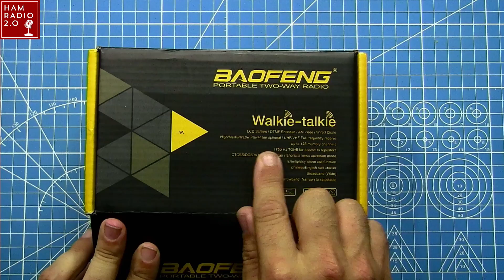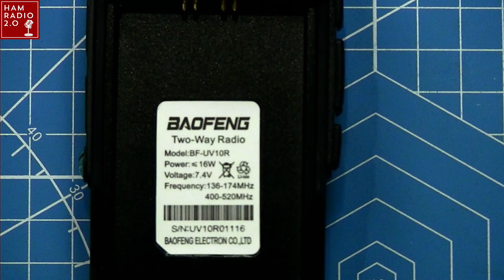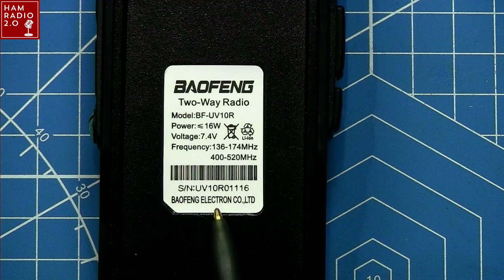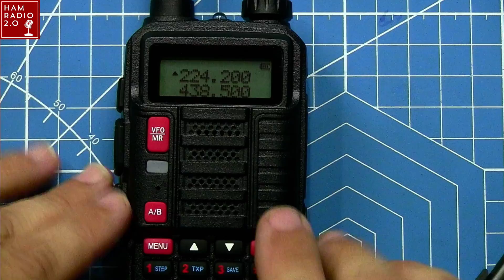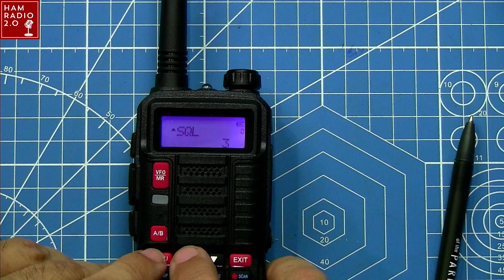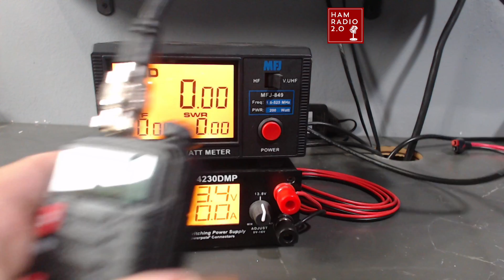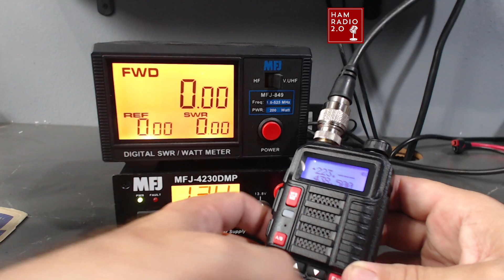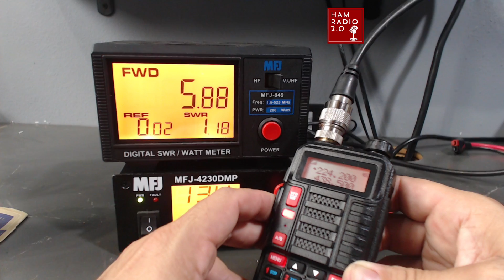Baofeng UV-10R Dual Band HT Ham Radio - First Look!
Today I go over the features and do some power testing on the Baofeng UV-10R Dual Band HT Ham Radio